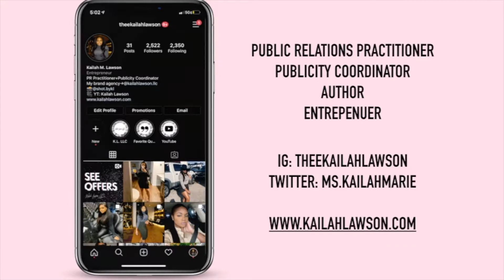HOW TO MARKET YOUR SHOPIFY STORE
Watch this to see how to you can market your Shopify store. These methods work for other retail sites as well.